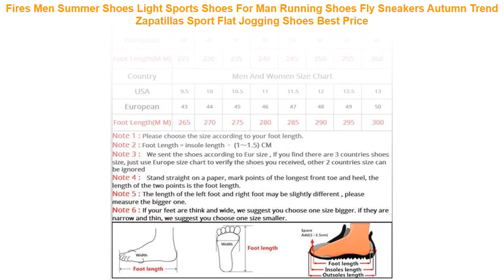Fires Men Summer Shoes Light Sports Shoes For Man Running Shoes Fly Sn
- Buy Fires Men Summer Shoes Light Sports Shoes For Man Running Shoes Fly Sneakers Autumn Trend Zapatillas Sport Flat Jogging Shoes Best Offers with FREE Worldwide Shipping!

⋈ Similar RunningShoes Items

• Clear CZ Running Shoe Hanging Charms Beads for Women DIY Fits Snake Bracelets Rlea 925 Sterling Silver Beads FANDOLA Jewelry =

• Super Cool Breathable Running Shoes Men Sneakers Bounce Summer Outdoor Sport Shoes Professional Training Shoes Plus Size 47 =

• Running Gel Insoles Silicone-shoe-insole Orthopedic Arch Support Shoes Pad Plantar Fasciitis Heel Spur Insoles Shoe Accessories =

• ONEMIX Brand Men Running Shoes Breathable women Sport Shoes Female Training Shoes Sneakers Women Road running shoes Men EUR35-47 =

• 2019 Hot Sale Children shoes girls boys sports shoes fashion kids sneakers breathable running shoes comfortable outdoor shoe =

✪ Similar Women's  Running Shoes 2019 Videos :

• Breathable Children Shoes 2019 New Kids Shoes Strech Fabric Solid Children's Footwear Running Sports Casual Boys Girls Sneakers =
• 2019 New Children shoes size 28-40 boys fashion sneakers girls sport running shoes kids breathable casual trainers outdoor shoes =
• Soumit Elastic Medical Silicone Gel Insole Plantar Fasciitis Heel Spur Running Sport Insoles Shock Absorption Pads for Men Women =